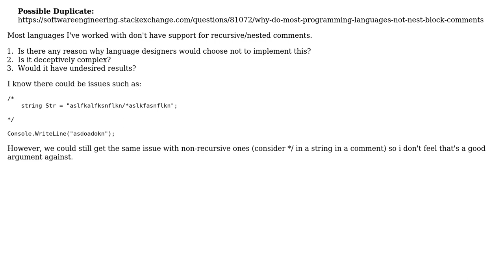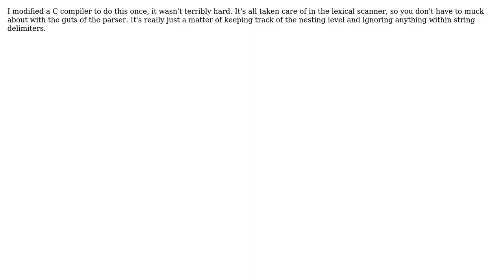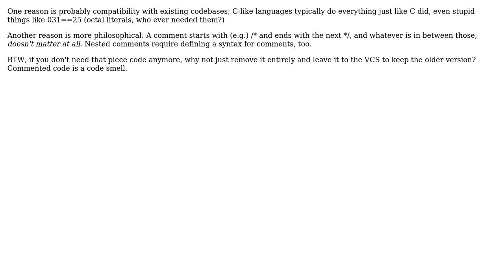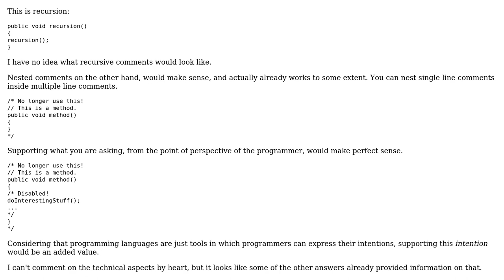Software Engineering: Why don't more languages support recursive/nested comments? (7 Solutions!!)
Software Engineering: Why don't more languages support recursive/nested comments?

With thanks & praise to God, and with thanks to the many people who have made this project possible! | Content (except music & images) licensed under CC BY-SA | Music | Images & others | With thanks to user user281377 user TMN user thiton user Steven Jeuris user sbi user mouviciel user Jorg W Mittag user George Duckett and the Stack Exchange Network Trademarks are property of their respective owners. You are responsible for your own actions.